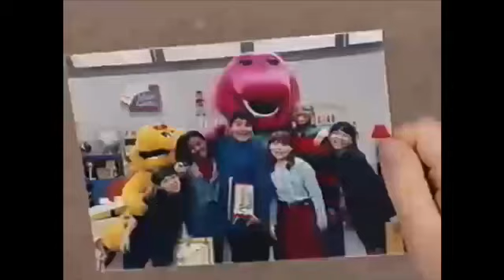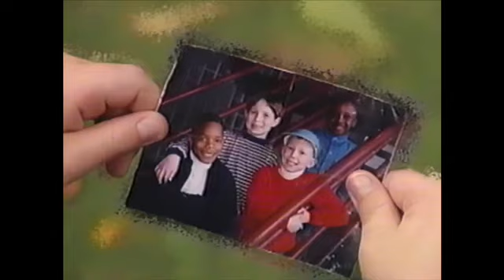S2 E3 (On The Move) (May I Help You? Ending) (Like: Seven Days A Week & It’s Home To Me)